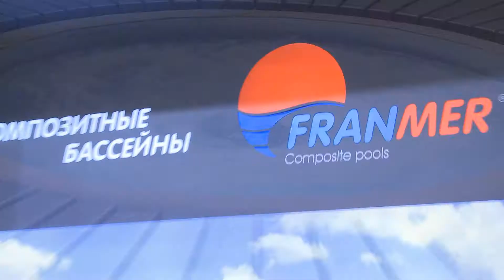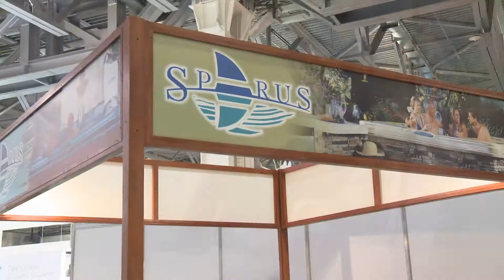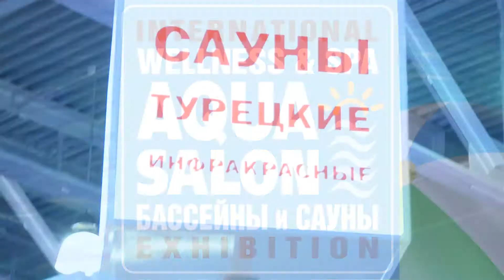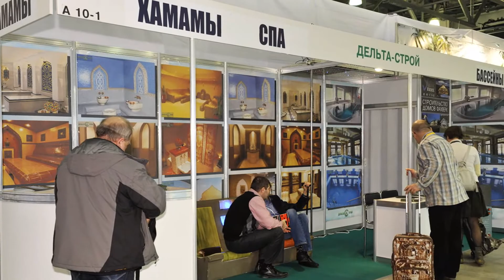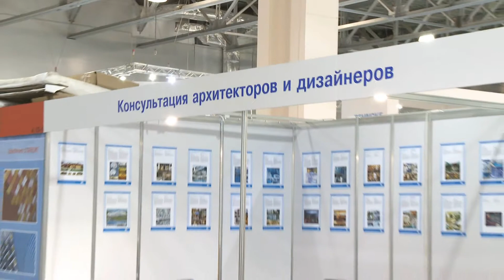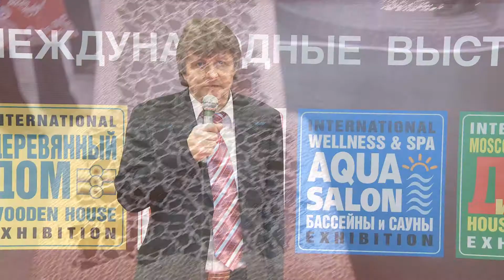«AQUA SALON»-2012 (english version)